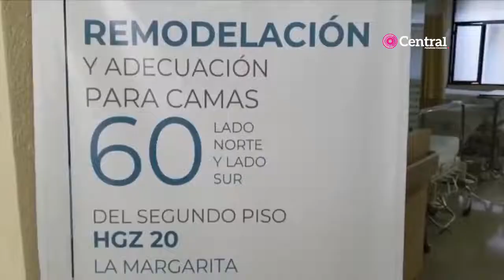¡FALSO! personal de La Margarita denuncia que sólo han llegado 30 de las 60 camas prometidas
La zona adecuada para instalar las 30 camas fue bloqueada después de la toma de foto del gobernador Miguel Barbosa y el director del IMSS, Zoé Robledo.